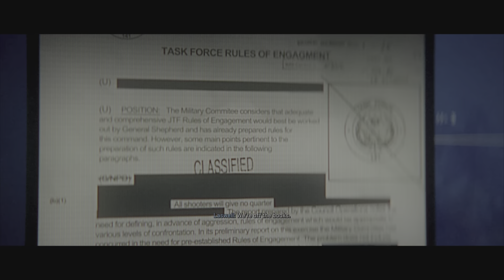Call of Duty Modern Warfare 2 Part 5 - Realism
Call of Duty Modern Warfare Part 5 of the campaign. Includes the mission Recon by fire.